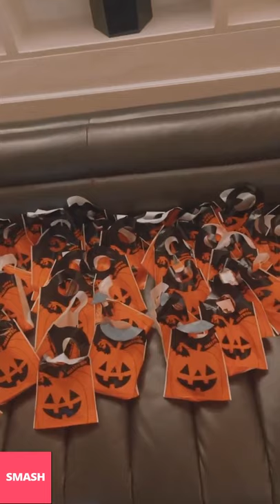GIULIA VALENTINA NUOVE INSTAGRAM STORIES!